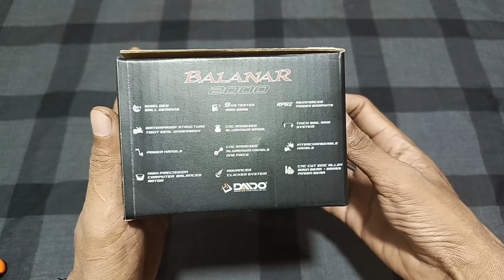TERBARU....!!! DAIDO BALANAR‼️SEGANTENG APA SI REEL NYA❓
Reel daido balanar
Power handle
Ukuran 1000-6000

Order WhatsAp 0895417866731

Terimakasih 🙏